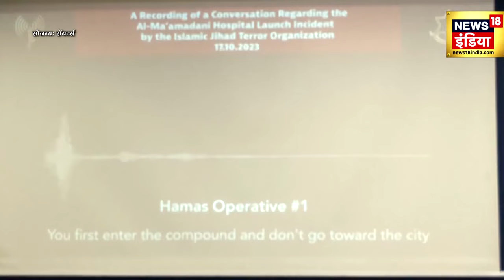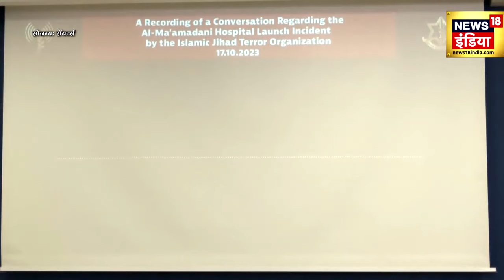Israel Palestine War | Hamas की गलती ने ले ली 500 लोगों की जान? Israel ने दिखा दी सच्चाई? | N18V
आतंकी संगठन हमास और इजरायल के बीच युद्ध रुकने का नाम नहीं ले रहा है। अल-अहली अरब अस्पताल पर रॉकेट गिरा जिसमें बड़ी संख्या में लोगों की मौत हुई उस पर अब इजरायली सेना ने प्रेस वार्ता कर घटना क्रम की विस्तार से जानकारी देते हुए बताया कि रॉकेट हमास के आतंकियों ने दागा जो मिसफायर होकर गाज़ा में स्थित अल-अहली अरब अस्पताल पर गिरा।

There is no sign of stopping the war between the terrorist organization Hamas and Israel. A rocket fell on Al-Ahli Arab Hospital, resulting in the death of a large number of people. Now, in a press conference, the Israeli Army gave detailed information about the sequence of events and said that the rocket was fired by Hamas terrorists, which misfired and hit Al-Ahli hospital located in Gaza. Arab fell on the hospital.